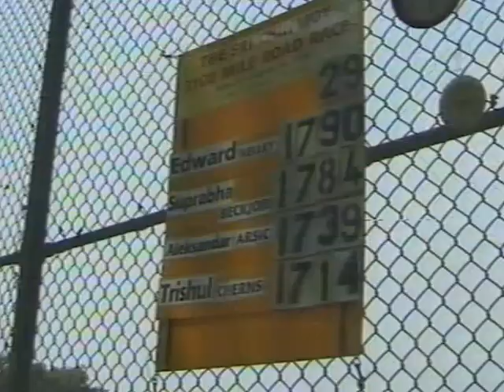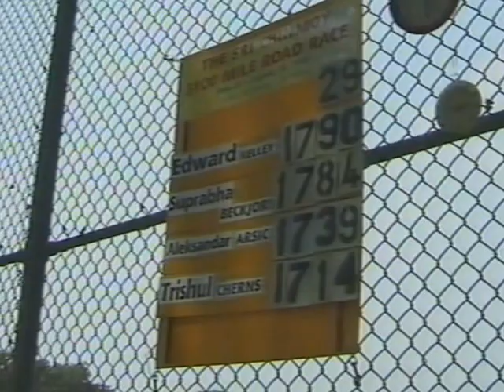The Longest Run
The 3rd Annual Sri Chinmoy 3100 Mile Race. June 20th to August 10th, 1999. A short film documentary by British Filmmaker James Ewart. First Place Ed Kelley. Second Place Namitabha Aleks Arsic. Third Place Trishul Cherns. Fourth Place Suprabha Beckjord